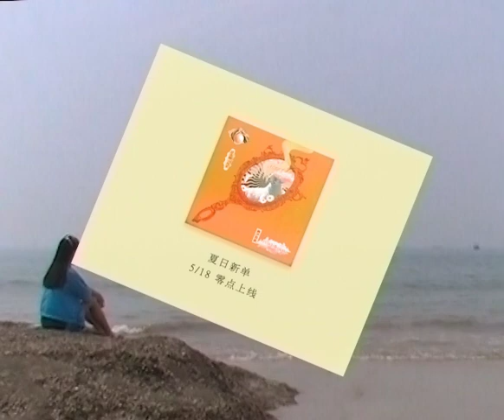桃子假象 Peach Illusion【好大的一只羊】HD 高清官方Teaser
海蝶音樂/太合音樂 Taihe Music-精選 頻道

桃子假象 ✖《好大的一只羊》🐑
   狂歡中醒來 跟隨音樂肆意舞動
在城市的叢林裏尋找屬於自己的草原
  🔜5月18日零點即將上線🔜